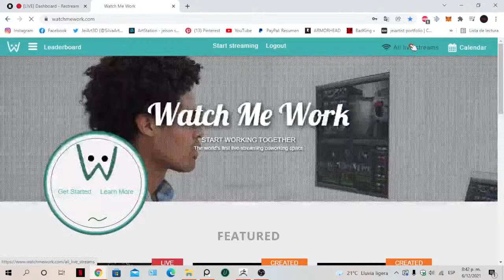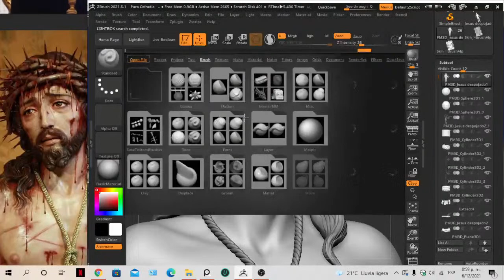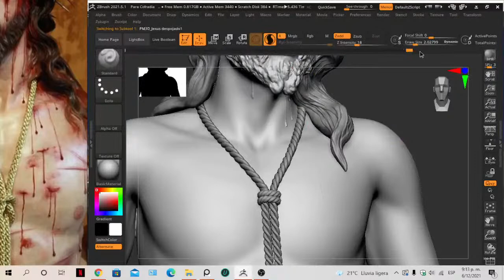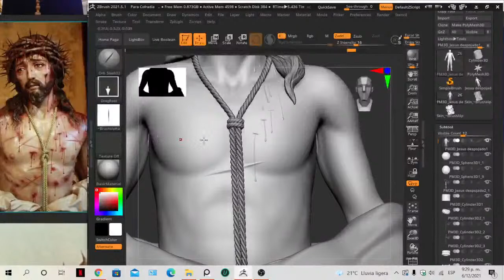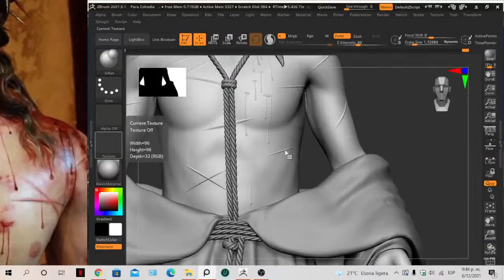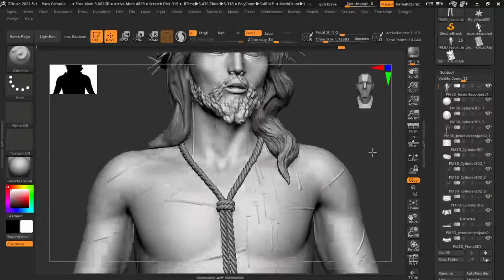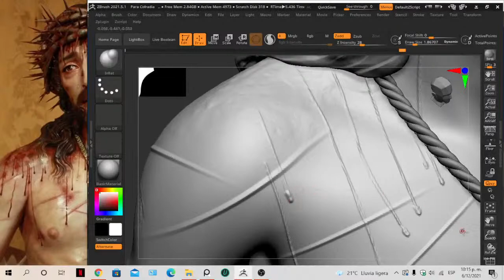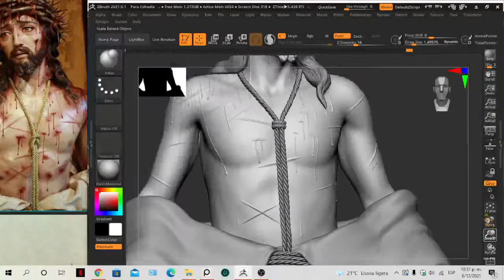Sculpting Details - Sacred Art - Zbrush 2021